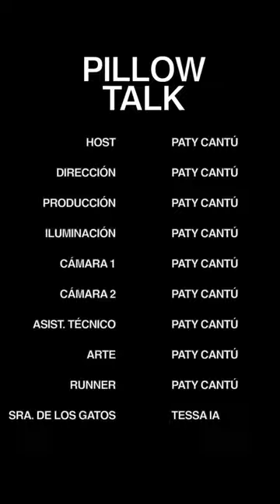Tessa Ia y Paty Cantú | Pillow Talk [Episodio 1]